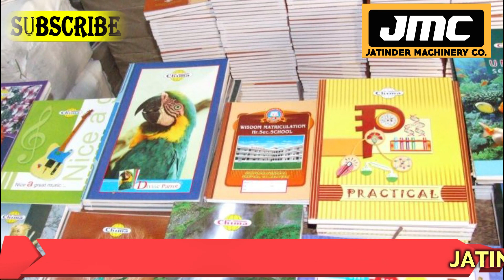एक घंटे की कमाई ₹1000/-👌💰✌🏻| Business Ideas 2023 | New Business ideas 2023 | Small Business Ideas.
TITLE- एक घंटे की कमाई ₹1000/-👌💰✌🏻| Business Ideas 2023 | New Business ideas 2023 | Small Business Ideas.

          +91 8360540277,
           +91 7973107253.